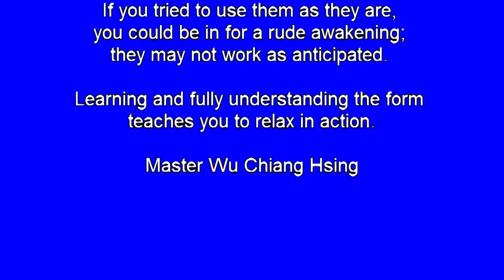applications of tai chi ward-off left. Cheng Man Ching style tai chi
In this first video we explore practical applications of ward-off left from the Cheng Man Ching style of tai chi. This goes beyond the static applications often presented and applies the tai chi classics.

Cheng Man Ching is quoted as saying "never put more than 4 ounces on your opponent and never let tem put more than 4 ounces on you". Tai Chi is light and agile